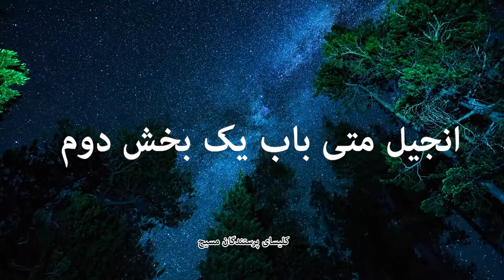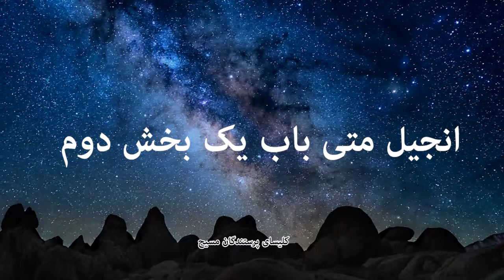انجیل متی باب یک بخش دوم